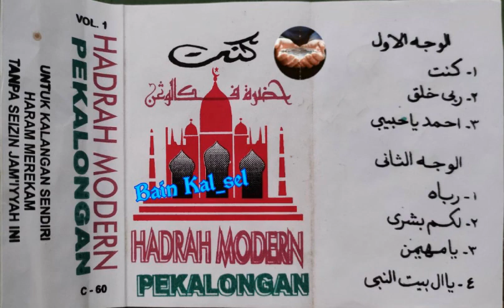Hadroh modern pekalongan side A